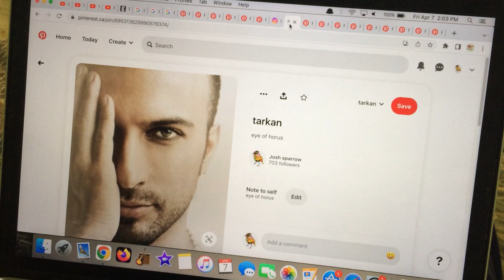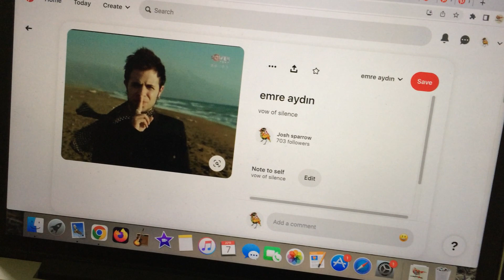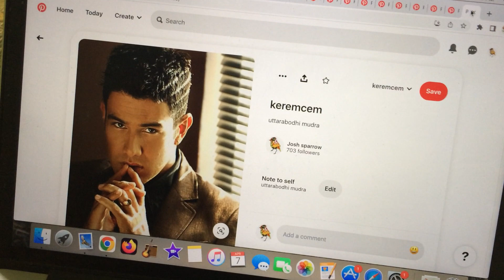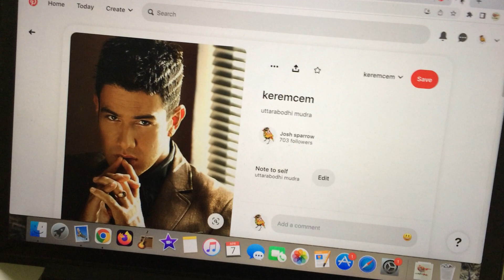let's take a trip to Turkey!